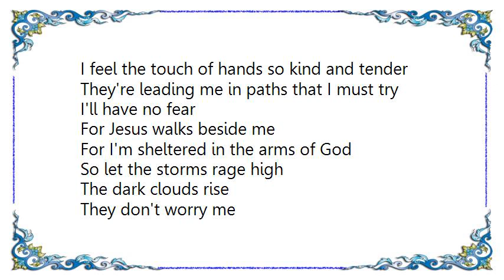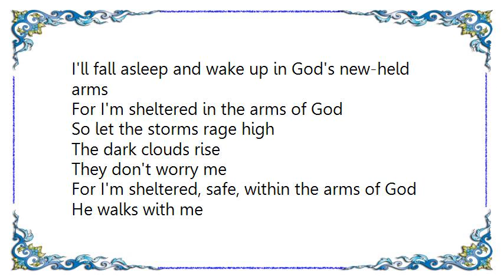Hillary Scott - Sheltered in the Arms of God Lyrics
[Lyrics Hillary Scott - Sheltered in the Arms of God]
I feel the touch of hands so kind and tender
They're leading me in paths that I must try
I'll have no fear
For Jesus walks beside me
For I'm sheltered in the arms of God

So let the storms rage high
The dark clouds rise
They don't worry me
For I'm sheltered, safe, within the arms of God
He walks with me
And no divert shall harm me

Soon I shall feel the cold from Heaven's portals
Come home my child
It's the last mile you must trot
I'll fall asleep and wake up in God's new-held arms

Sheltered, safe within the arms of God, oh
Ooh, ooh